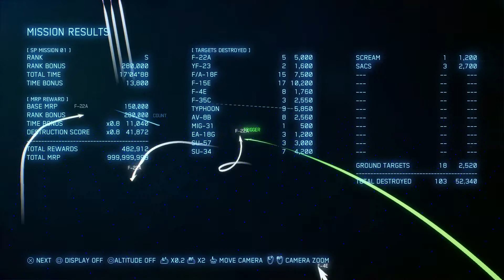ACE COMBAT™ 7 SKIES UNKNOWN | Cutting Edge Aircraft DLC: MiG-35D Super Fulcrum | Unexpected Visitor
Well I'm back. Kind of. Been a while since my last upload. Life happened, my wife was in the hospital, nearly died, and of course other life issues. But I will do my best to continue with uploading more content.

So here's the first of the 3 Cutting Edge DLC aircraft. The MiG-35D Super Fulcrum. As you'll notice, I did each SP Mission using one of the 3 DLC aircraft on Casual Setting. So what, don't judge me. I've played the game on all the other difficulty settings and really, each setting isn't really a challenge to me anymore since I've been doing this for so long. I simply did it on this setting just so I can get the feel of each aircraft.

Anyways, enjoy the first of the 3 missions featuring each of the 3 Cutting Edge fighters!